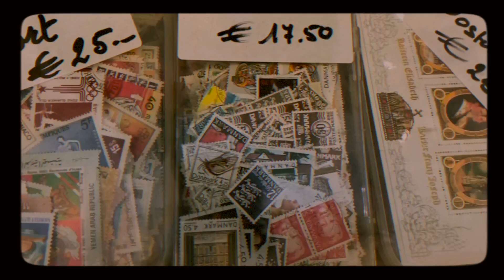kota Antwerp, Belgia 🌼sehari di kota megah di Belgia 🌼 super 8 film effect film emulation cineprint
satu hari jalan2 di kota Antwerp. Kota yang dikenal akan sejarahnya yang kaya raya, arsitektur megahnya, dan pusat perdagangan berlian.